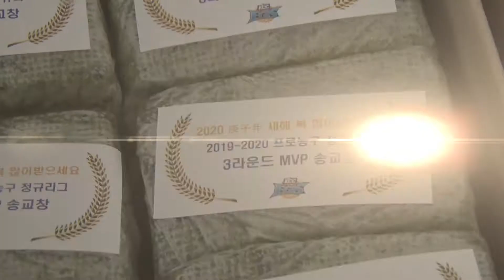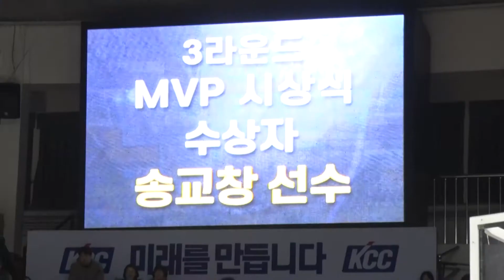송교창 선수 3라운드 mvp등극 축하